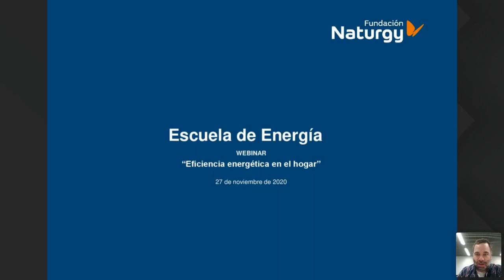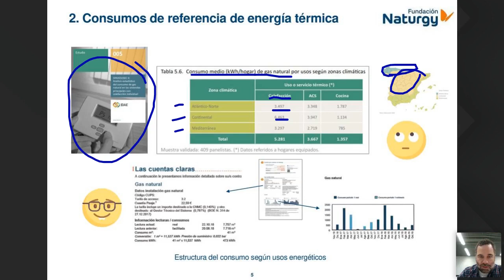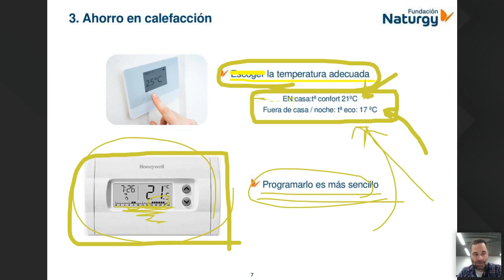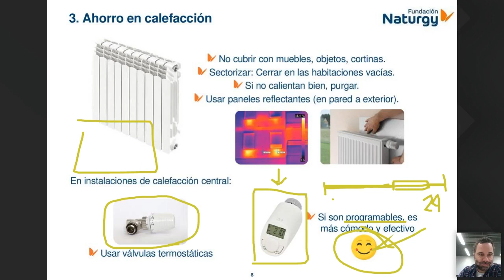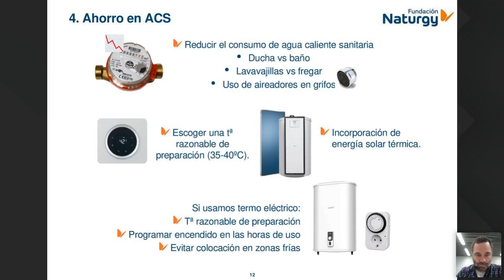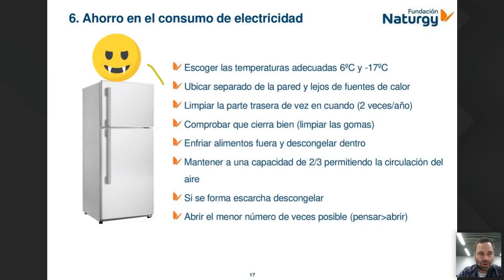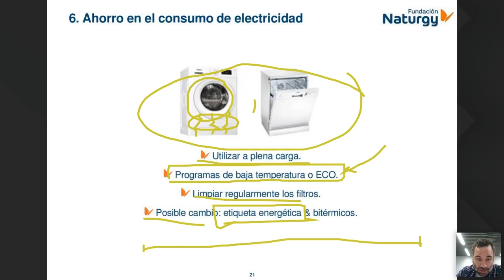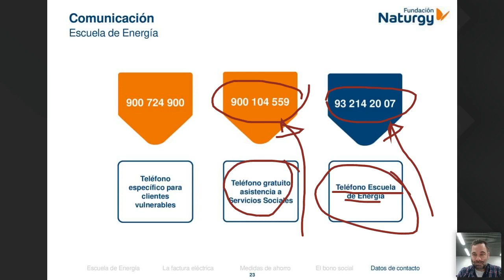Eficiencia energética en el hogar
En este webinar descubrirás las buenas prácticas para ser eficiente en tu hogar. Te contamos los secretos para lograr un doble beneficio: conseguir menos impacto en el medioambiente y pagar menos al final de mes en tus facturas.